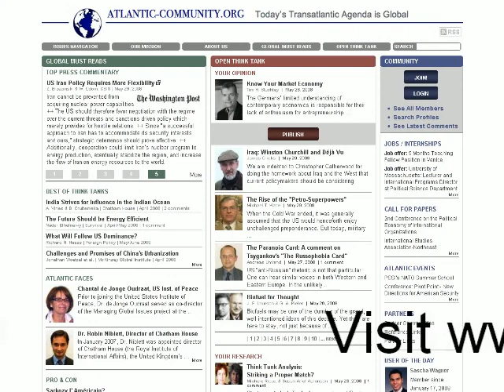Europe's Hope for Obama Presidency Likely to be Dashed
Atlantic Community : Rüdiger Lentz: In US presidential elections, Europeans tend to overwhelmingly support the Democratic candidate. Yet, Europe misplaced its bets in both 2000 and 2004. The qualities that Europeans value in a US president are not the same ones that matter to Americans. Europe should tone down its expectations, and come to terms with the possibility of another GOP presidency.

Rüdiger Lentz is the president of Atlantic Initiative U.S. and the Washington bureau chief and senior diplomatic correspondent for Deutsche Welle Radio and Television.